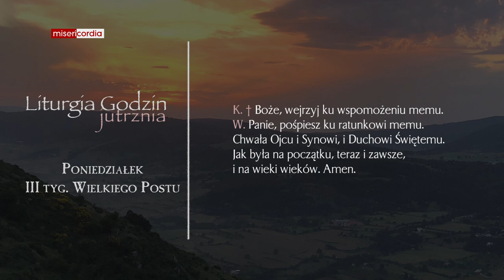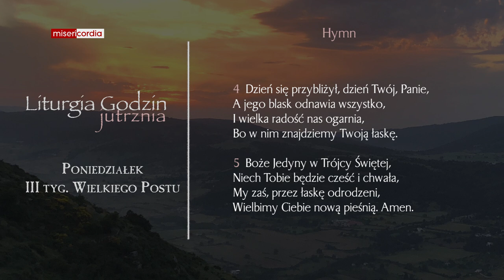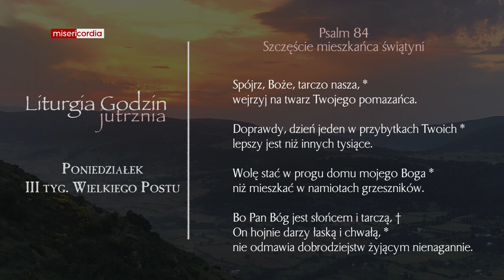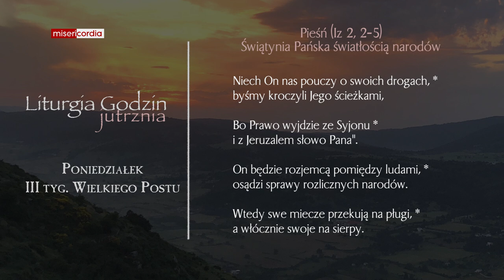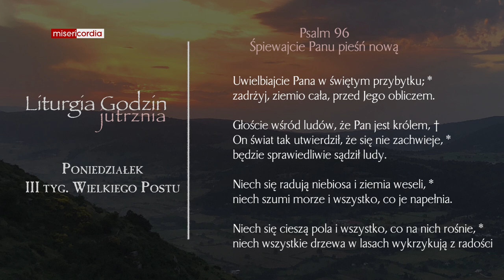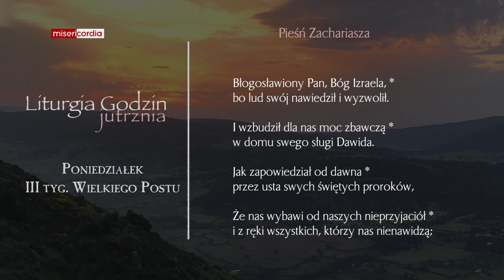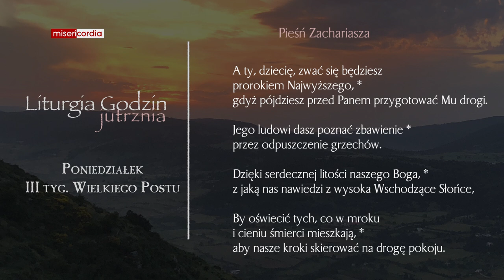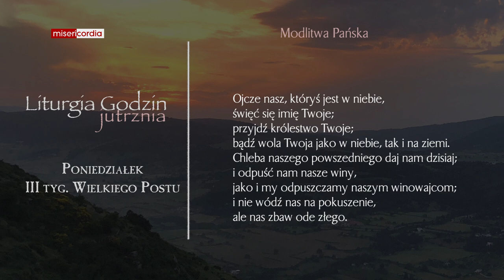Liturgia Godzin | Jutrznia | Poniedziałek, III tyg. Wielkiego Postu